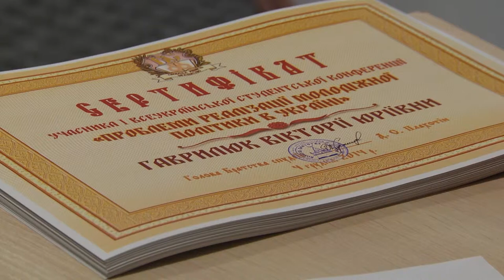«Проблеми регулювання молодіжної політики в Україні»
Перша всеукраїнська студентська конференція «Проблеми регулювання молодіжної політики в Україні» відбулася 4 грудня в Національному університеті «Острозька академія».